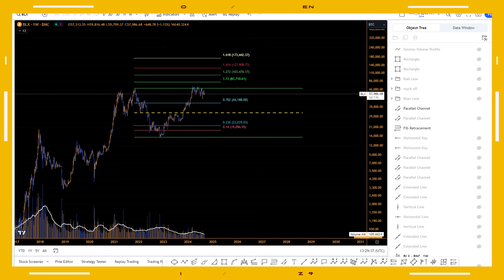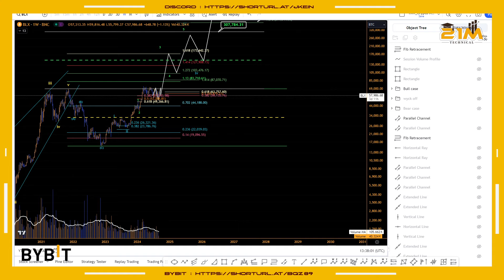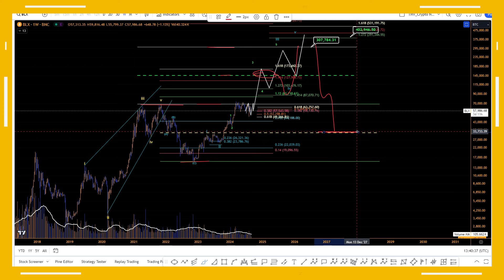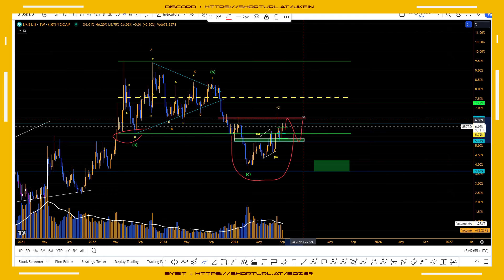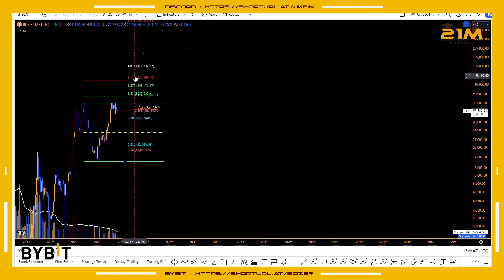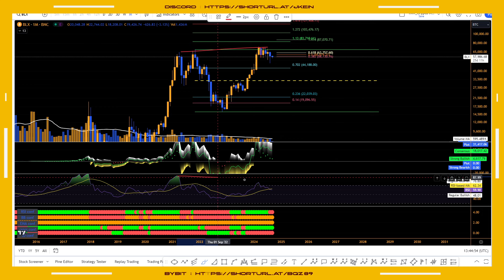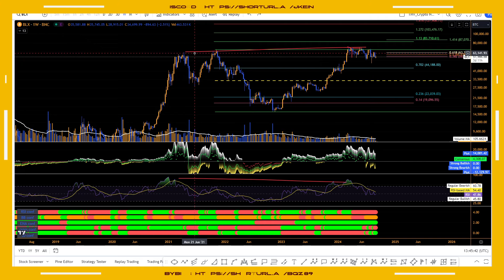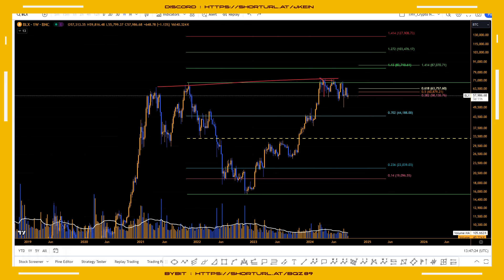Bitcoin Biggest update for higher time frame? 87K or 19K?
Hi this is TMV, trader with 6 years of experience and have guided1000+ members in transforming there trading journey.

If you would like to get daily updates and also interested in improving your trading journey then you can join my premium group "21M Technicals".

1) Divergence Screener
2) Breakout screener

Trade on Bybit , create account and deposit today using below mentioned

BITCOIN TODAY: I'll go through the Bitcoin  news today & I'll make a Bitcoin price analysis.